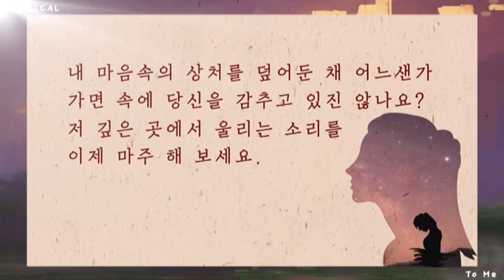뮤지컬 '내가 나에게' 소개영상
일시 : 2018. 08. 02 (목)~ 08.05(일)
 장소 : 열림홀 (종로5가 2번 출구)
 시간 : 목요일  7시 / 금요일~토요일 4시, 7시 / 일요일 3시, 6시
 가격 : 어린이 (초1~초6) 10,000원, 청소년 (중1~고3) 12,000원, 성인 15,000원

이 모든 내용은 올포워십 보실 수 있습니다.